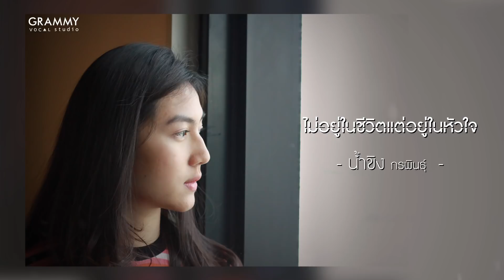ไม่อยู่ในชีวิตแต่อยู่ในหัวใจ - LULA ( Cover by น้ำขิง กรพินธุ์ )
🙅‍♀ ไม่อยู่ในชีวิตแต่อยู่ในหัวใจ - cover by น้ำขิง กรพินธุ์

😢 มองไปแล้วเหมือนว่าเธอยังอยู่
ถึงแม้เธอจะไม่อยู่ในชีวิตฉัน...

Grammy Vocal Studio สถาบันสอนร้องเพลงของ GMM Grammy

สนใจสอบถามคอร์สเรียน ลงทะเบียนและรอเจ้าหน้าที่ติดต่อกลับ
เพื่อแนะนำคอร์สเรียนที่เหมาะสม คลิกลิ้งค์เลย

สอบถามเลย